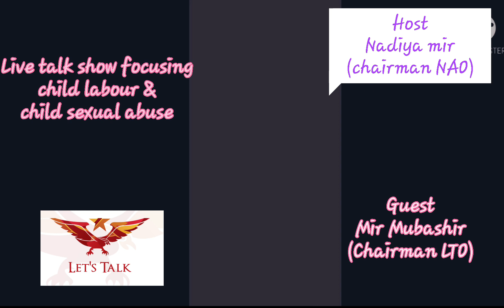Live talk show focusing child labour & child sexual abuse|Nadiya mir|Lets Talk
support today tomorrow will be too late.